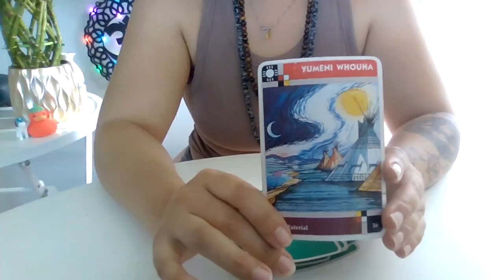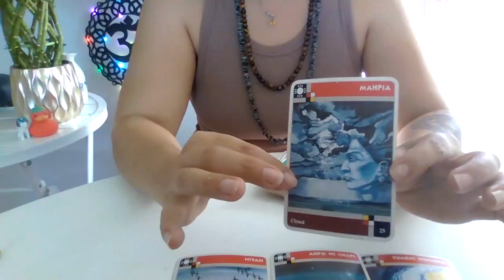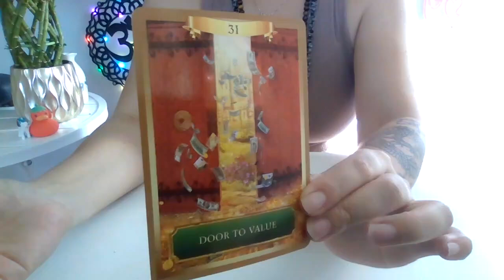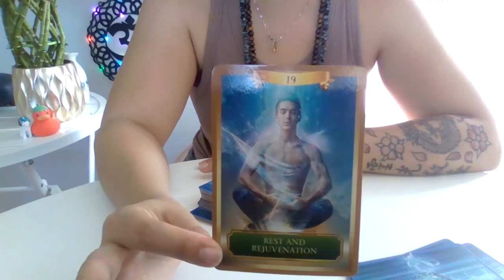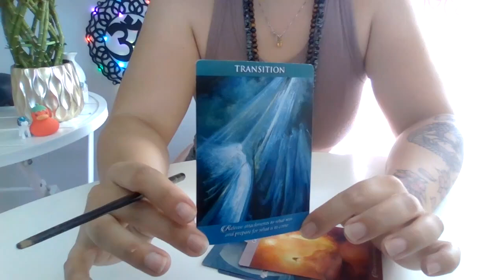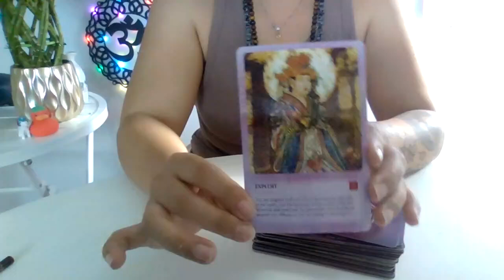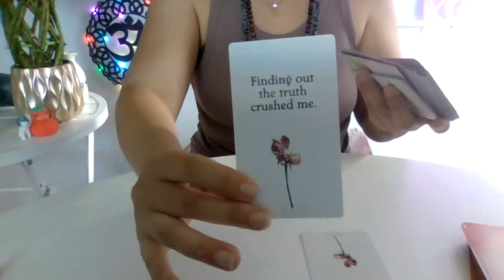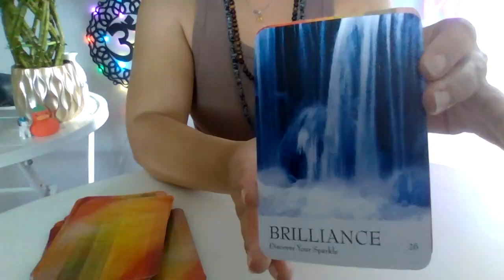♍ Virgo speed reading extended